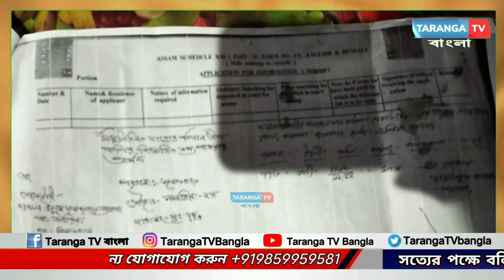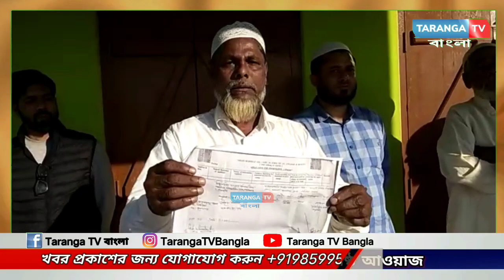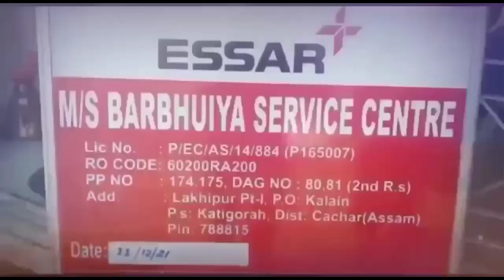নিজস্ব ভূমিতেই দাঁড়িয়ে রয়েছে আন্ধারি বাজারের দারুল উলুম মাদ্রাসা, সংবাদ মাধ্যমের অভিযোগ খণ্ডন করলেন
নিজস্ব ভূমিতেই দাঁড়িয়ে রয়েছে আন্ধারি বাজারের দারুল উলুম মাদ্রাসা, সংবাদ মাধ্যমের অভিযোগ খণ্ডন করলেন স্থানীয়রা